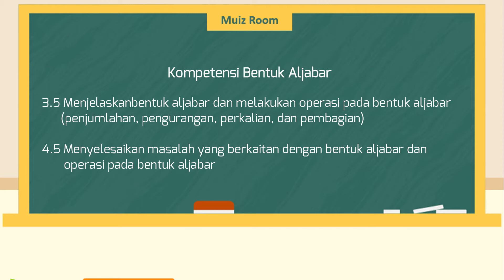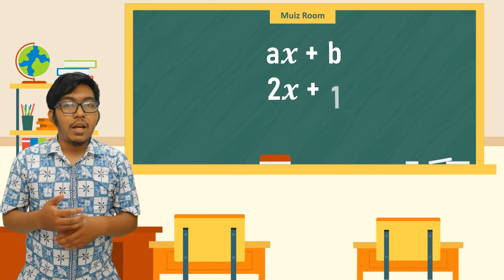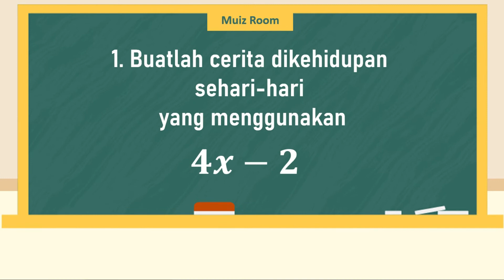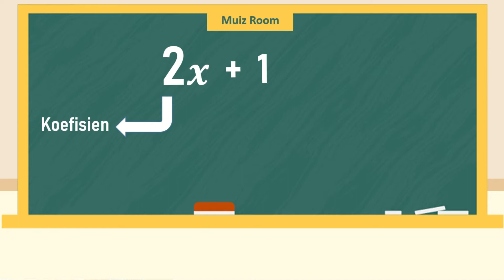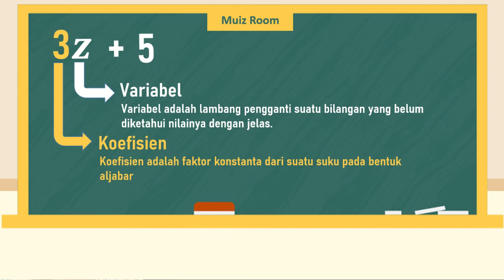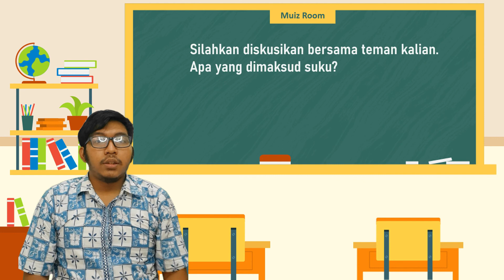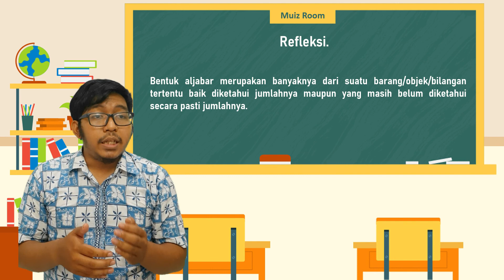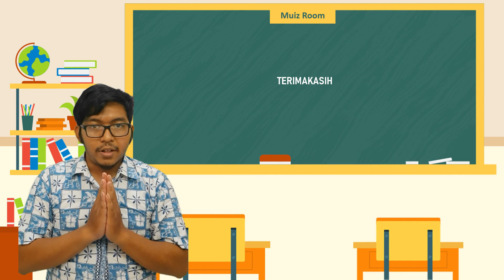Pertemuan Ke-1 Mengenal Bentuk Aljabar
Pengembangan Video Pembelajaran Pendekatan Metaphorical Thinking Bentuk Aljabar.

Pokok Bahasan: Bentuk Aljabar
Kelas: VII
Indikator:
3.5.1 Mengenal bentuk aljabar
3.5.2 Mengidentifikasi unsur-unsur bentuk aljabar
4.5.1 Menyajikan permasalahan nyata dalam bentuk aljabar
4.5.2 Menyelesaikan bentuk aljabar dalam masalah nyata